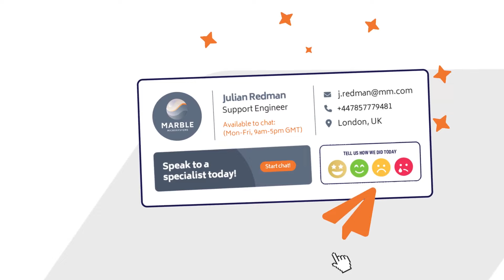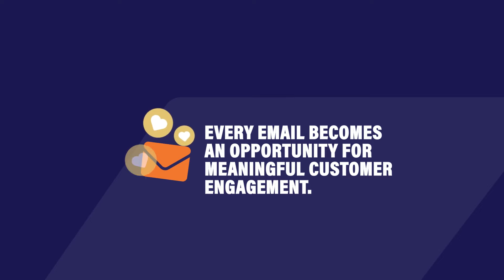Introducing the Exclaimer Signature Feedback Power Up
With the Exclaimer Signature Feedback Power Up, organizations can easily obtain feedback through the use of simple 1-click surveys within their email signatures and do so with minimum effort.

The real-time feedback gathered from email signatures can be used to measure the quality of interaction that individuals and teams have with customers, allowing immediate improvements to be implemented. Responses are easily identifiable, being attributed to specific email recipients, making replying and closing the feedback loop actionable on  every response.

• Introduce 1-click surveys into your professional email signature templates.
• Configure signature templates to use surveys strategically.
• Drive higher response rates at the click of a button.
• See statistics on in a dedicated analytics dashboard.
• Instantly measure CSAT, NPS or both.
• Track satisfaction, happiness, and response volume over time.
• Get alerts in real time so you can react to feedback faster.